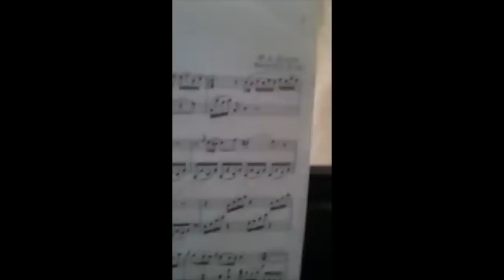Dialogic Praxis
The Pythagorean Sourcebook and Library